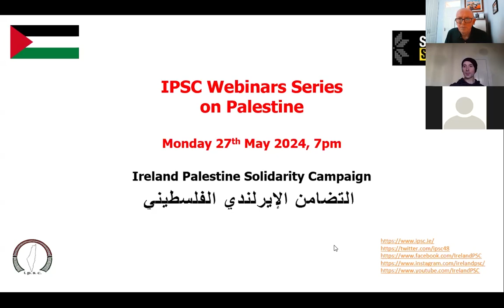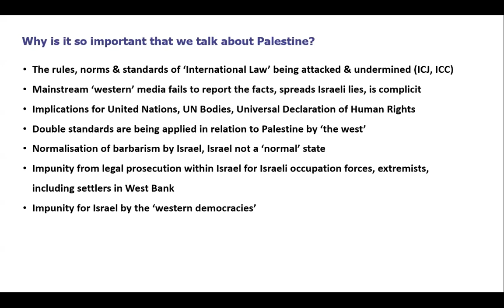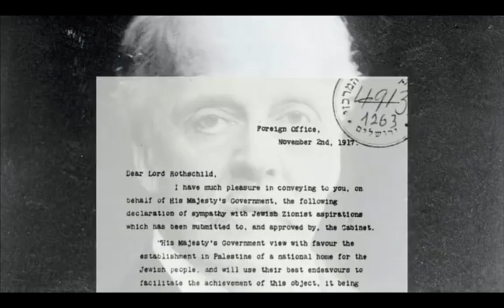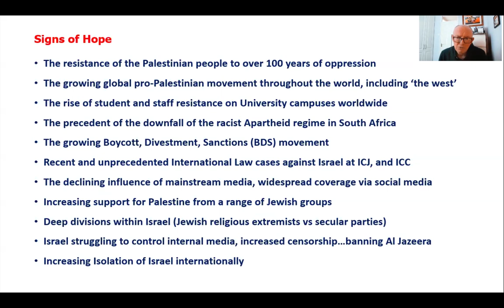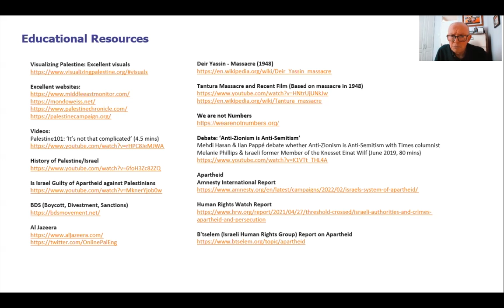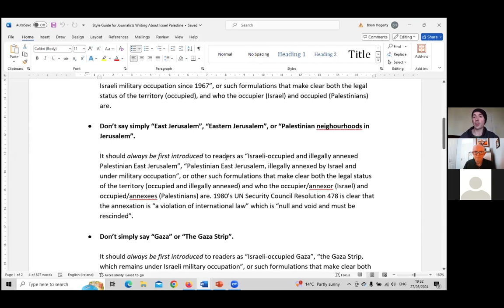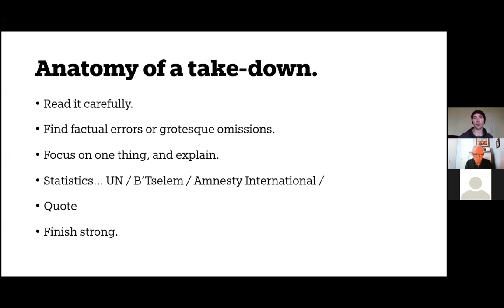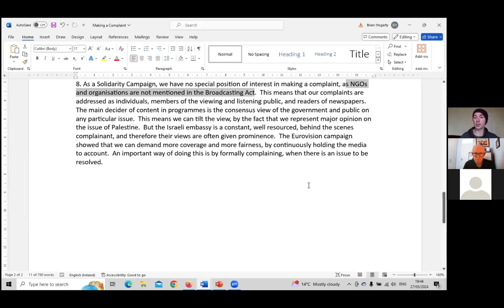IPSC Solidarity Sessions #1: Why it's so important to talk about Palestine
This is the first session of the Ireland-Palestine Solidarity Campaign's Solidarity Sessions, education webinars that aim to provide an overview of the main issues.

Topic: Why it's so important to talk about Palestine

Presenters:
Brian Ó Éigeartaigh, Media Officer, IPSC
Tom Lonergan, Education Officer, IPSC